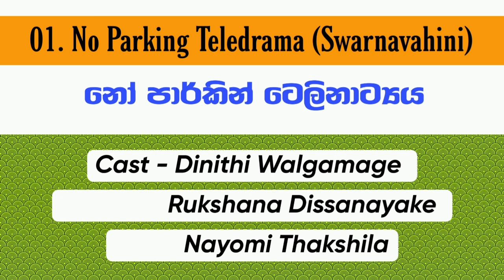දිනිති වල්ගමගේ රගපෑ ජනප්‍රියම ටෙලිනාට්‍යය එකතුව (Dinithi Walgamage Best Teledrama Collettion)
Dinithi Walgamage is a popular actress these days.
Before entering the acting industry, she worked as an air hostess.
So in this video we are going to talk about some of the popular TV dramas in which she acted.